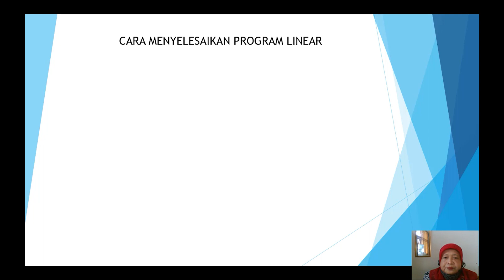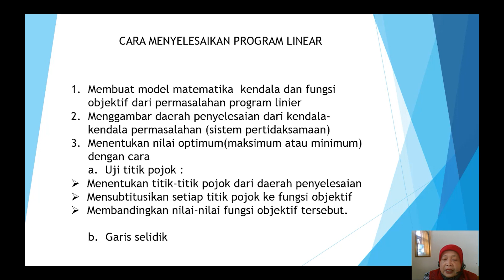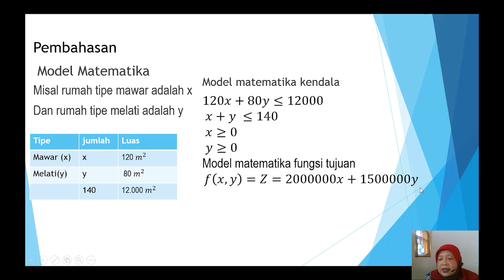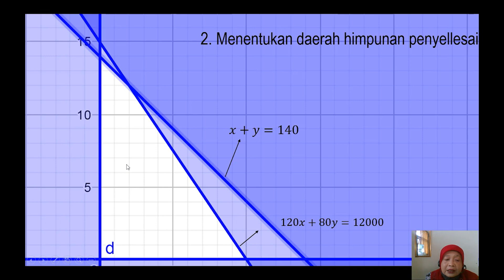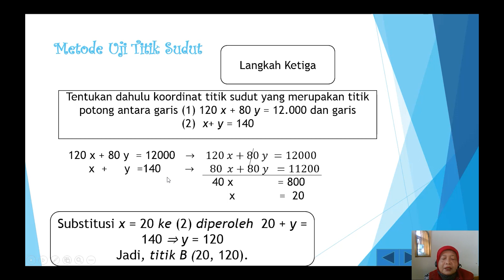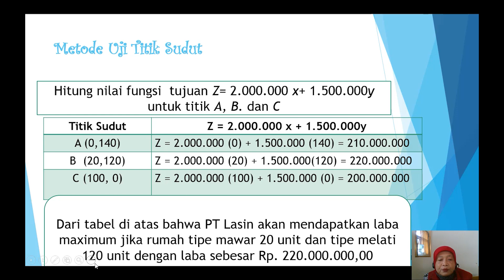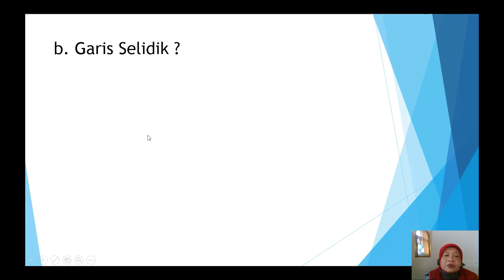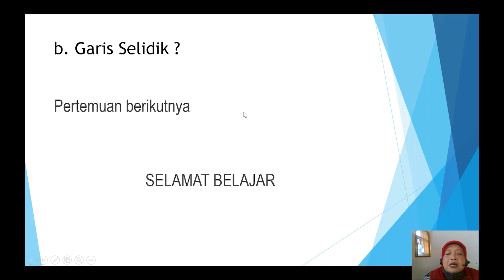PROGRAM LINEAR - Yayah Haryati, S.Pd.